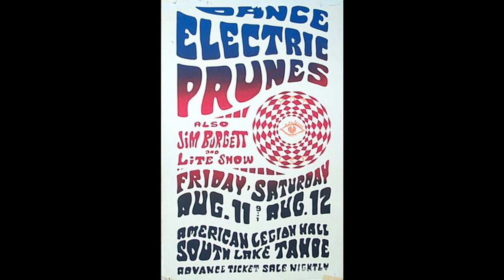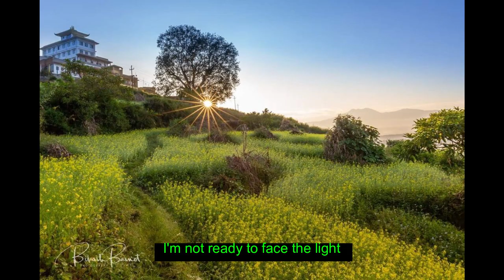I had too much to dream Last night - The Electric Prunes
Vol VI, Issue 1 – I had too much to dream (Last night) (01 Jan 2021)

Name of song- I had too much to dream (Last night)
Band – The Electric Prunes
Writers- Annette Tucker & Nancie Mantz
Release year- 1966
Album – The Electric Prunes
Chart records
 # 11 – Billboard Hot 100
# 49- UK Charts

I had too much to dream (Last night)

“The Electric Prunes” might sound not so familiar name in rock music world; however, the band is a cult early psychedelic and electric rock band which could not make it as big as they could have been. However, with only two charting singles to their name, they have left quite a mark in the early psychedelic scene during the late sixties. Formed from early surf rock cum garage rock band “The Sanctions”, they comprised of James Lowe (Guitars/vocals), Mark Tulin (Bass), Ken Williams (Lead guitars) and Michael “Quint” Weakley (Drums). Known for their psychedelic classics “I had too much to dream (Last night)” and “Get me to the world on time”, they disbanded after only two albums. However, with constant member changes, the band is still alive and kicking, with Lowe being the only original member present.
Their debut album “The Electric Prunes” was a massive success in 1967, with the help of their two most successful singles. The album contained songs which were penned by the lyricists-duo Annette Tucker and Nancie Mantz. However, their memorable sound left a remarkable mark upon the psychedelic and electronic rock for the coming years.
“I had too much to dream (Last night)” is undoubtedly their signature song. Written about a blissful dream about the ex lover, this song is a gem among rock classics. With pensively beautiful fantasy lyrics, shrieking guitar fuzz tones, smoothly howling vocals, maddeningly beating drums, thundering piano and organ, the song is definitely the zenith of psychedelia.
Yes, “The Electric Prunes” have had only two hit singles, but with “I had too much to dream (Last night)”, they have proven that even a single hit single could be too much to shape the particular musical genre!!!
Happy listening!!!

Last night your shadow fell upon my lonely room
I touched your golden hair and tasted your perfume
Your eyes were filled with love, the way they used to be
Your gentle hand reached out to comfort me
Then came the dawn
And you were gone
You were gone, gone, gone

Too much to dream
I'm not ready to face the light
I had too much to dream
Last night, last night

The room was empty as I staggered from my bed
I could not bear the image racing through my head
You were so real that I could feel your eagerness
And when you raised your lips for me to kiss
Came the dawn